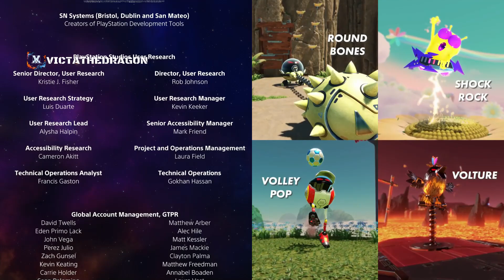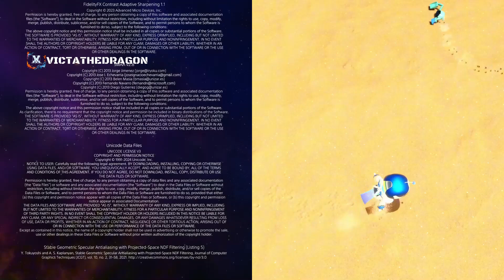Astro Bot PlaySquadron Go! 100% Collectibles Guide | (Deja Vu Dimension) Full Completion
🚀 Astro Bot on PS5 | Next-Gen Platforming Adventure 🎮

Hey everyone, it’s VictaTheDragon, and today we’re exploring the amazing world of Astro Bot on the PS5! 🌟 Experience breathtaking graphics, faster load times, and enhanced gameplay with the power of next-gen. We’re diving into this action-packed platformer to discover all the hidden secrets, incredible boss battles, and the smooth DualSense controller experience.

Join me as I guide Astro through stunning new levels and tackle epic challenges!